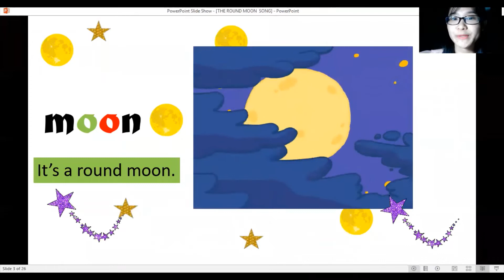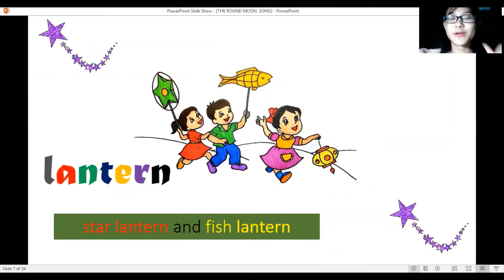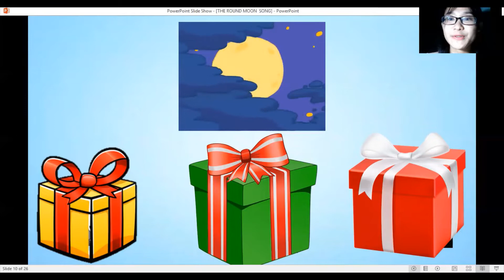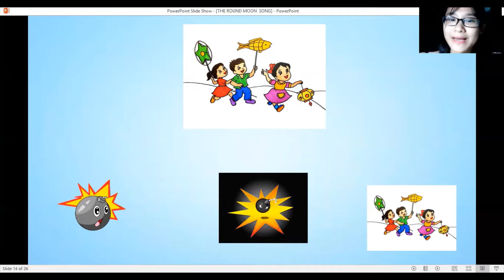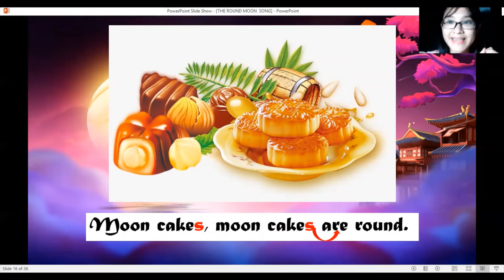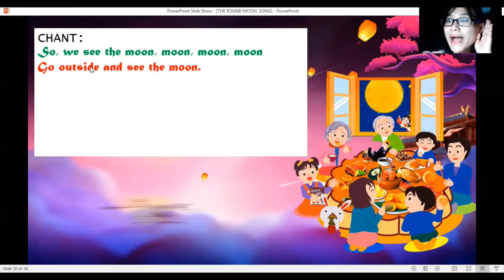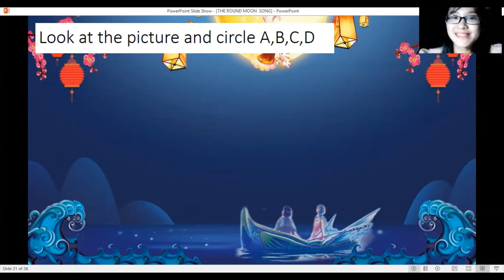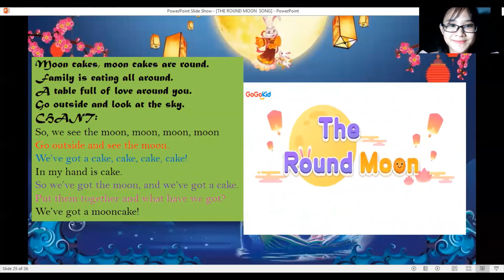Mid-Autumn Festival | Let's learn to sing a song - The Round Moon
Một video dành cho các con nhân ngày Trung Thu

👩‍🏫 Teacher: Ms. Cam Tien